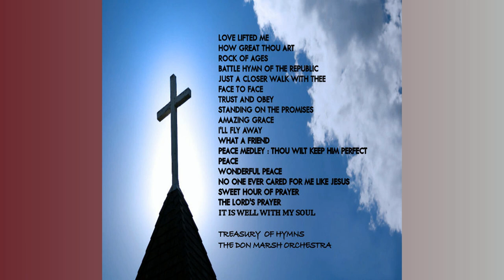"Rock Of Ages" (1979) The Don Marsh Orhestra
The Don Marsh Orhestra
"Rock Of Ages"
Augustus Toplady/Thomas Hastings
SME
On behalf of: Brentwood Music
l